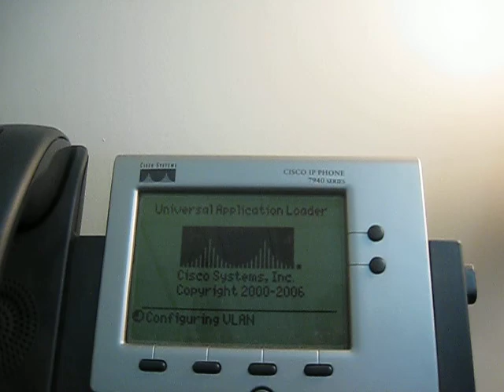phone works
getting my cisco 7940G working for the first time